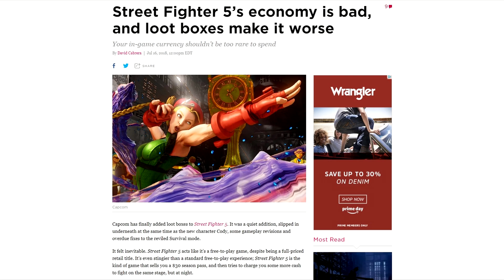Capcom Sneaks Loot Boxes Into Street Fighter V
Weapon Wheel Podcast Twitter

Weapon Wheel Podcast YouTube Channels